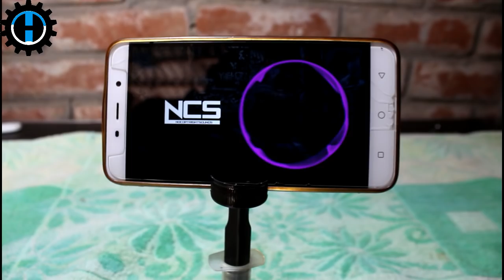3 Life Hack for Syringe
Thanks to all viewer who are watching this video.
In this video I will show you 3 simple and awesome life hack for syringe you should try at home